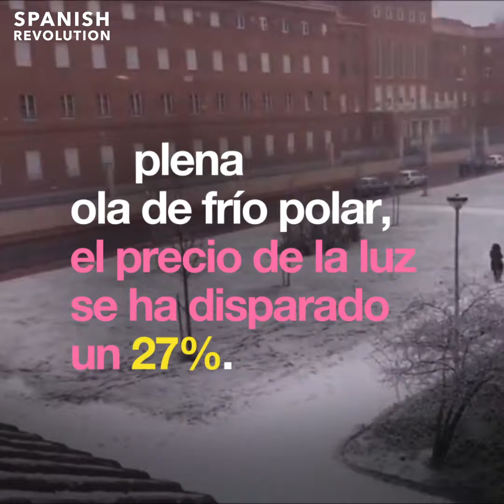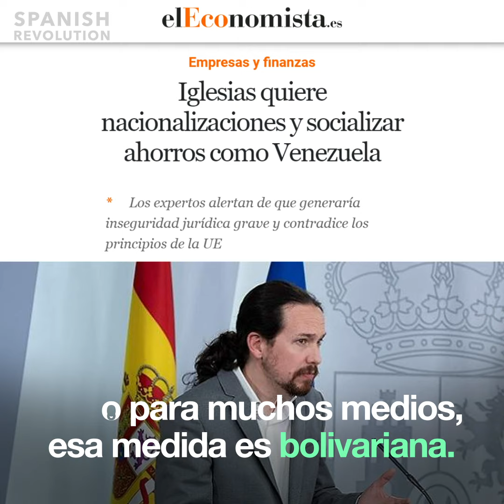Hay que nacionalizar YA la energía en España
Durante la última década, casi un centenar de altos cargos de 13 países europeos (entre ellos España) han trabajado o trabajan para las grandes empresas del sector de las energías fósiles tras abandonar la política, según señala un informe del Grupo de Los Verdes del Parlamento Europeo